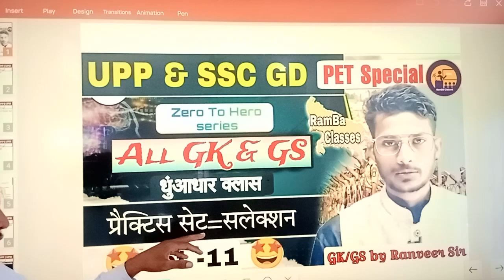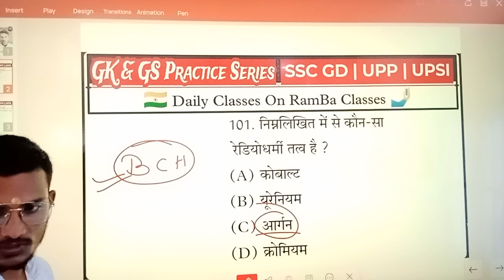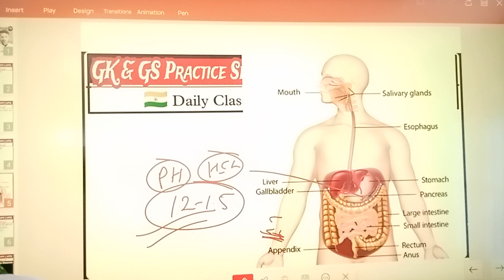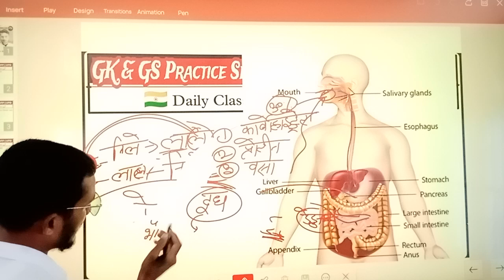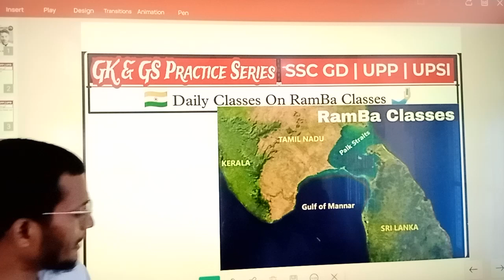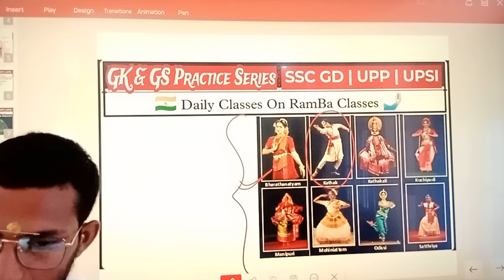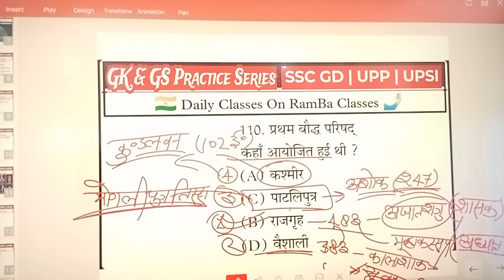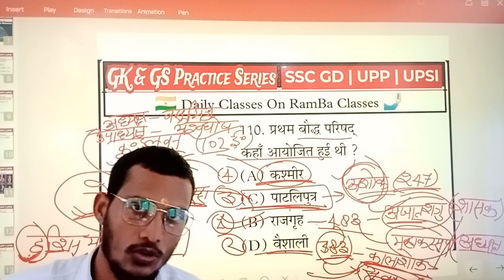UP Police Constable Gk/GS Practice Set-11 for SSC GD,UPP,UPSI,UPSSSC PET Special | RamBa Classes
..."RamBa Classes"...

Gk/GS practice set 9 for ssc gd,upp,upsi,upsssc pet,ssc all||RamBa Classes|| gk/gs by Ranveer sir

gk for ssc gd in hindi
gk questions for gd army
Gk questions for gd constable
gd important topics
why is gd important
what are the general topics in gd
gd guidelines
Gd examples
gk questions
gk questions in hindi
Gk
gk question answer
gk in hindi
Gk quiz
gk questions with answers in hindi
Gk today
gk questionsgk gs practice set
gk gs practice set in hindi pdf
gk gs practice set in hindi
ssc gd gk gs practice
Up constable vacancy
Up constable bharti 2023
up constable syllabus
up constable
up constable age limit
Up constable cut off 2019
Up constable grade pay
up constable salary per month
gs for ssc cgl
Gs for upsc
gs for ssc
gs for ssc chsl
Gs for ssc mts
Gs for judiciary
gs for ssc cgl in hindi

gs for vdo re exam

gs for up judiciary

gs for uppsc
gk for class 5 in hindi

gk for up

gk for up police constable

gk for class 2 question answer

gk for class 6 in hindi

gk for class 8 in hindi
gk quiz in hindi
gk up

gk questions

gk today

up constable practice set

up constable practice set pdf

up constable practice

up constable practice set 2023

up constable practice set 2022

up pravartan constable

up police constable practice set pdf download in hindi

up constable practice

up pravartan constable

upsssc pet practice set in hindi

upsssc pet practice set pdf download

upsssc pet practice set in english

upsssc pet practice set book pdf download
upsssc pet practice questions

upsssc pet practice test

upsssc pet practice book
agniveer practice paper

agniveer practice test

agniveer practice set pdf

agniveer practice set in hindi

agniveer pravesh patra

air force fire drill practice set

agniveer result 2023 himachal pradesh

agniveer result 2023 uttar pradesh

anmuger himachal
ssc cgl practice set pdf in hindi

ssc cgl practice set free

ssc cgl practice book

ssc cgl practice test online

ssc cgl practice set pdf in hindi free

download

ssc cgl practice king book

ssc cgl practice set in hindi

download

ssc mts practice set pdf

ssc mts practice set 2023 pdf

ssc mts practice set book

ssc mts practice set in hindi

ssc mts practice set 2023 in hindi

ssc mts practice set book kiran

ssc mts practice set in english

ssc mts practice mock test
upsc practice set

upsc preliminary 2023 question paper
upsc practice set in hindi

upsc practice set in hindi pdf
upcs pradhan
pos practice set pdf

delhi police practice set 2023 book

delhi police practice set free

delhi police practice paper
delhi police pract
delhi police practice set rwa
delhi police practic
Delhi
upsi practice set online
upsi practice set 2023
upsi practice set book pdf download
upsi practice set pdf download
Up si practise set
upsi form date 2023
upsc practice set
training salary

🧑‍🎓Exams Preparation::--
★SSC GD
★AGNIVEER
★UPSC CSAT
★UPPSC CSAT